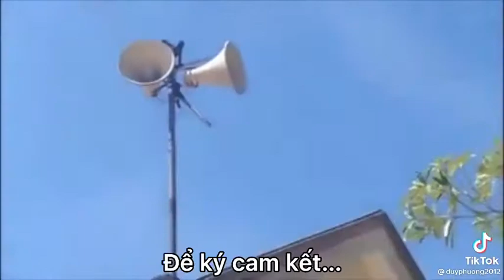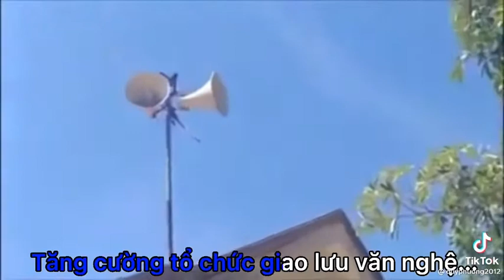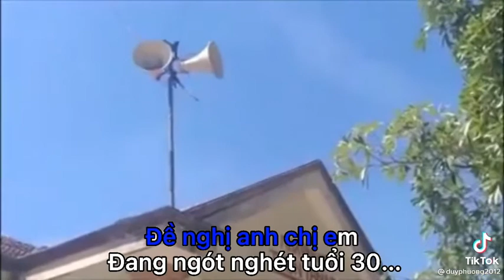Thông báo hướng dẫn 7 cách dựng vợ gả chồng trước tuổi 30 ... của bác trưởng thôn || Anh Mèo Đen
-Nghe Xong thông báo muốn đi tán gái liền...kkk

▷ Video có sử dụng Hình Ảnh và Âm Thanh của các TikTokKer Nổi Tiếng.
▷  Mục đích của Video là mang tính chất giải trí.

- Nếu có phản hồi về bản quyền bài hát hay hình ảnh mình sẽ gỡ video ngay lập tức, cảm ơn các bạn.